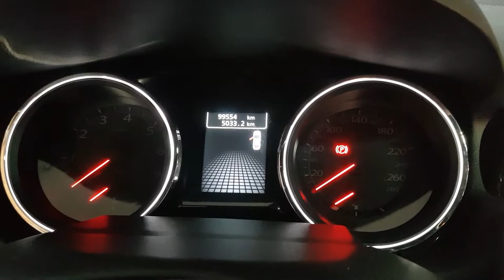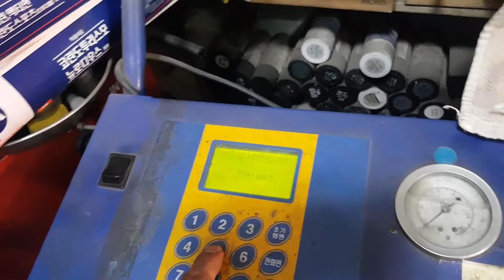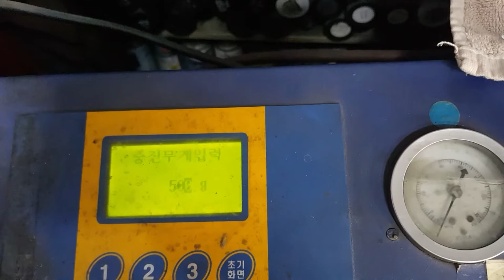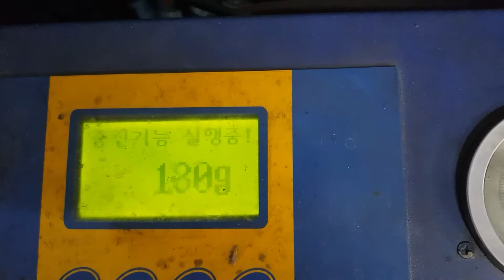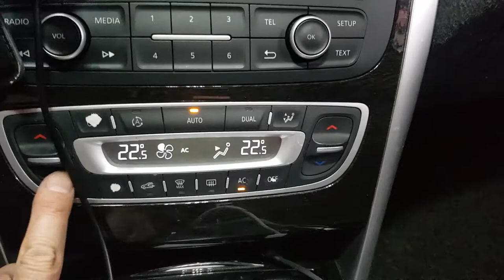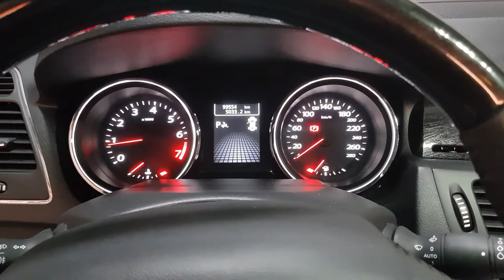뉴SM5 에어컨 콤프 고장 여름 겨울